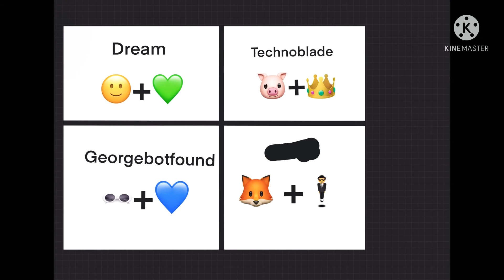Guess the dream smp member!